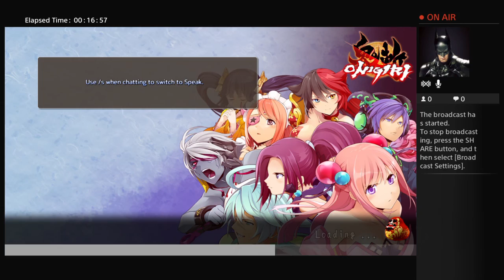Onigiri lets play 2